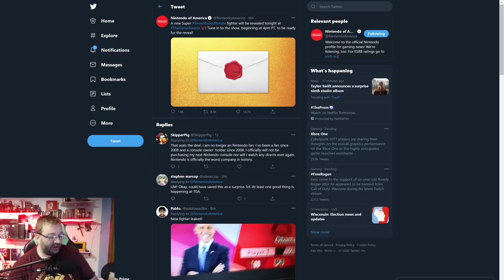New Smash Ultimate Fighter Revealed at The Game Awards!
Nintendo is unveiling a new Super Smash Bros. Ultimate fighter at The Game Awards tonight!